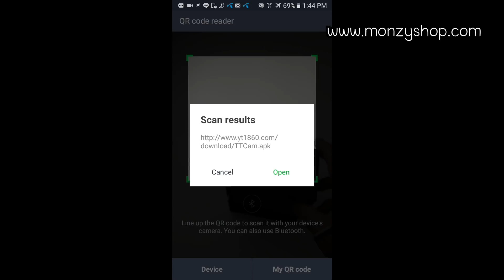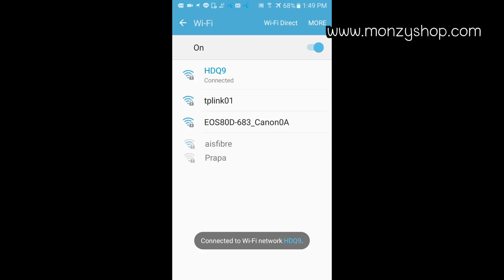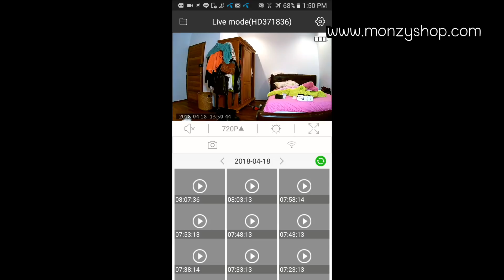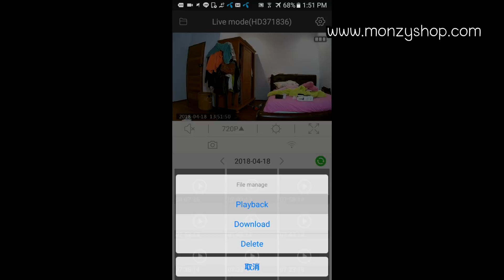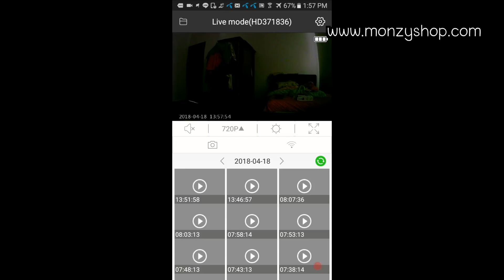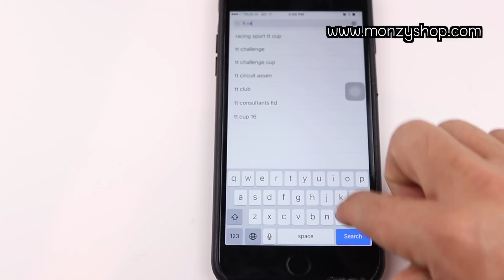กล้องจิ๋ว CATEYE WIFI ดูผ่านมือถือคมชัดสูง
กล้องวงจรปิดจิ๋วรุ่น CATEYE ทรงสี่เหลี่ยม เลนส์กว้าง
มี WIFI ดูผ่าน APP ใช้งานง่ายของแท้ โดย monzyshop.com